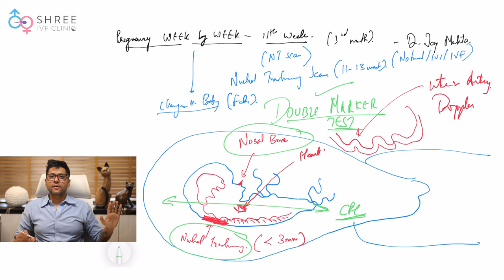Pregnancy Week by Week- 11th week | NT scan क्या है 11वें हफ्ते में क्यों ज़रूरी है? | Dr Jay Mehta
Pregnancy का 11वां सप्ताह baby के लिए बहुत महत्वपूर्ण होता है क्योंकि इस fetus में major developemt होते हैं, Dr Jay Mehta 11वें सप्ताह में fetus में होने वाले बदलावों के बारे में बताएंगे और NT Scan क्या है और 11वें सप्ताह में यह क्यों महत्वपूर्ण है।

00:00 सप्ताह दर सप्ताह गर्भावस्था
-11वां सप्ताह महत्वपूर्ण माना जाता है क्योंकि यह गर्भावस्था की first trimester का end होता है।

00:29 Clinical visit
Pregnancy का 11वां सप्ताह बहुत महत्वपूर्ण है क्योंकि आपको 11वें और 12वें सप्ताह के बीच अपने डॉक्टर से मिलने की आवश्यकता होगी।

00:45 11वें हफ्ते में Nuchal Translucency scan
NT (Nuchal Translucency) scan एक prenatal screening test है जो आमतौर पर गर्भावस्था के 11वें और 13वें सप्ताह के बीच किया जाता है।
-NT scan महत्वपूर्ण है क्योंकि यह  chromosomal abnormalities के risk की identify करने में मदद कर सकता है।

01:25 शरीर और गर्भाशय में परिवर्तन
-ग्यारहवें हफ्ते में गर्भाशय का आकार 11-12 सेंटीमीटर हो जाता है।
-यदि आप पतली हैं तो आप अपने गर्भाशय को महसूस कर सकती हैं

01:51 Baby (भ्रूण) में changes
NT scan बच्चे की गर्दन के पीछे तरल पदार्थ के निर्माण की मोटाई को मापता है, जिसे nuchal translucency के रूप में जाना जाता है।
-11वें हफ्ते के स्कैन में बच्चे के हाथ और पैर साफ दिखाई दे रहे हैं।
-इस अवस्था में brain का development अच्छी मात्रा में होता है।
-आप इस अवस्था में रीढ़ और उसकी हड्डी के विकास को देख सकते हैं।
-एनटी स्कैन में हम न्यूकल ट्रांसलूसेंसी की मोटाई देख सकते हैं और इसे मापा गया है। यदि मोटाई 3 मिमी से कम है तो यह सामान्य मान है।
-नाक की हड्डी की भी सोनोग्राफी कराई गई है।
 -अल्ट्रासाउंड बच्चे के दिल की धड़कन का पता लगा सकता है, जो आमतौर पर 110 और 160 बीट प्रति मिनट के बीच होता है।
-इंडेक्स में गर्भाशय धमनी का डॉपलर किया जाता है, गर्भाशय धमनी डॉपलर एक प्रकार का अल्ट्रासाउंड परीक्षण है जो गर्भाशय की धमनियों में रक्त के प्रवाह को मापता है।
05:25 Double marker test
Double marker test, जिसे दोहरे मार्कर परीक्षण के रूप में भी जाना जाता है, एक रक्त परीक्षण है जिसका उपयोग गर्भावस्था के दौरान विकासशील भ्रूण में कुछ क्रोमोसोमल असामान्यताओं और न्यूरल ट्यूब दोषों की जांच के लिए किया जाता है।
-इस नाक की हड्डी के साथ, म्यूकल ट्रांसलूसेंसी, और क्राउन लम्प लेंथ को सॉफ्टवेयर में जोड़ा जाता है, जो क्रोमोसोम दोष, मस्तिष्क दोष और असामान्य बच्चे जैसे अनुपयोगी जोखिम का अनुमान देता है।

कुल मिलाकर, एनटी स्कैन एक महत्वपूर्ण स्क्रीनिंग टेस्ट है जो गर्भावस्था में संभावित मुद्दों की पहचान करने में मदद कर सकता है, जिससे यदि आवश्यक हो तो प्रारंभिक हस्तक्षेप और उपचार हो सकता है। यह निर्धारित करने के लिए कि क्या यह आपके लिए सही है और परिणामों का क्या अर्थ हो सकता है, यह निर्धारित करने के लिए अपने स्वास्थ्य सेवा प्रदाता के साथ NT स्कैन पर चर्चा करना महत्वपूर्ण है।

धन्यवाद!

In 2018, Dr Jay Mehta converted the clinic into a Program that doesn’t allow the use of Donor Sperm. Currently, the clinic practices the DONOR Program in less than 1% of its patients. This is one of the factors which is mainly responsible for the clinic being extremely popular for Fertility Treatments amongst patients.

The clinic is one of the busiest IVF Clinics in Mumbai. It is consistently rated by patients and fellow gynaecologists as one of the Top Fertility Clinics in the city.

Pregnancy Week by Week- 10th week | क्या जानना जरूरी है 10th week के बारे में? | Dr Jay Mehta

Pregnancy Week by Week- 9th week | दूसरे महीने में आपको क्या जनाना जरूरी है? | Dr Jay Mehta

Pregnancy Week by Week- 8th week | What changes take place in Uterus, Fetus & Female | Dr Jay Mehta